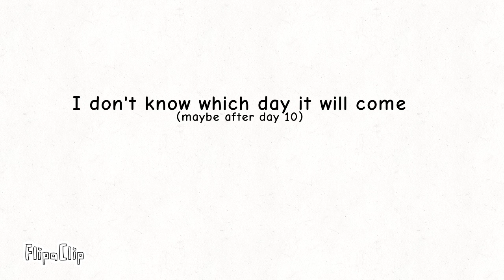DateBlocks Band is having an issue